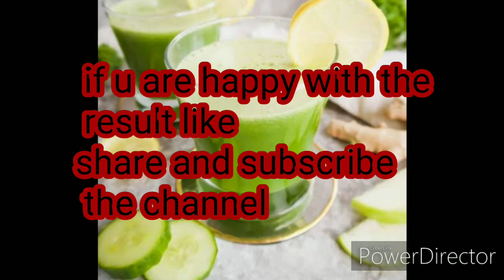how to lose belly fat in 1 week /without diet ,without exercise